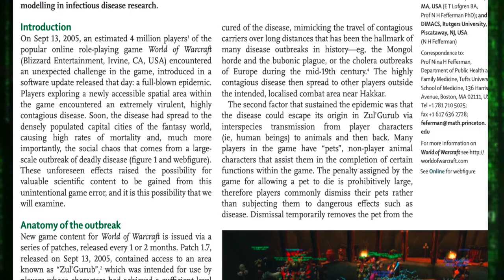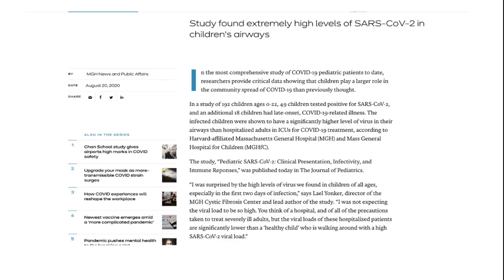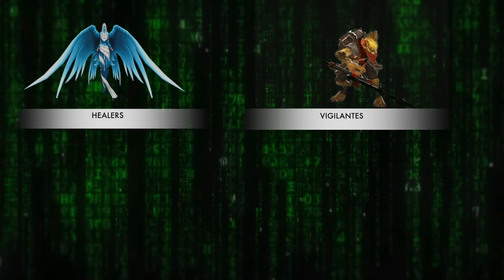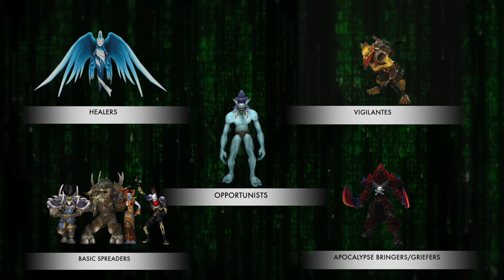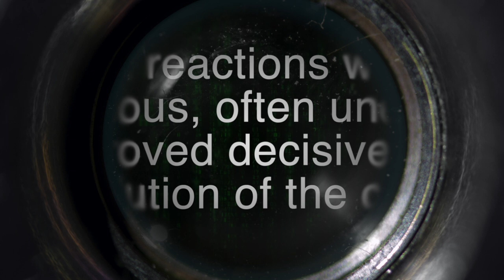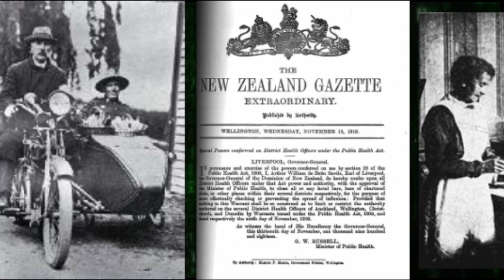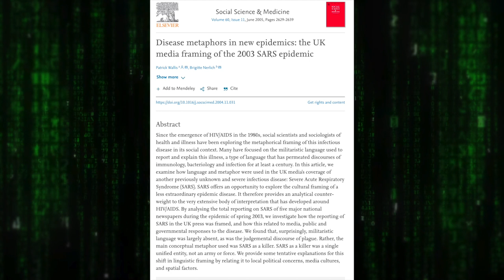When Video Games Help Science: some lessons from a virtual pandemic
In 2005, the popular massive multiplayer online role playing game World of Warcraft (WoW) was hit by a deadly pandemic. This fascinating outbreak  has helped scientists study real-world pandemics, bringing valuable lessons for the current crises. French subtitles are available in the settings!
Chapters:
0:00 - Intro
0:44 - Origins of the Pandemic
02:30 - The potential for epidemiologists
03:43 - Why the quarantine measures failed
05:55 - Insights from the virtual plague
07:28 - Conclusion

Articles mentioned in the video:

Cohn, S. K. (2012). Pandemics: waves of disease, waves of hate from the Plague of Athens to AIDS. Historical Research, 85(230), 535-555.

Lofgren, E. T., & Fefferman, N. H. (2007). The untapped potential of virtual game worlds to shed light on real world epidemics. The Lancet infectious diseases, 7(9), 625-629.

Van Bavel, J. J., Baicker, K., Boggio, P. S., Capraro, V., Cichocka, A., Cikara, M., ... & Willer, R. (2020). Using social and behavioural science to support COVID-19 pandemic response. Nature human behaviour, 4(5), 460-471.

Wallis, P., & Nerlich, B. (2005). Disease metaphors in new epidemics: the UK media framing of the 2003 SARS epidemic. Social science & medicine, 60(11), 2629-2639.

Zeppelini, C. G., de Almeida, A. M. P., & Cordeiro-Estrela, P. (2016). Zoonoses as ecological entities: a case review of plague. PLoS neglected tropical diseases, 10(10), e0004949.

And since no one ever reads the description in full, my eternal respect to whoever will find the subliminal joke involving a classic movie hidden in the video!